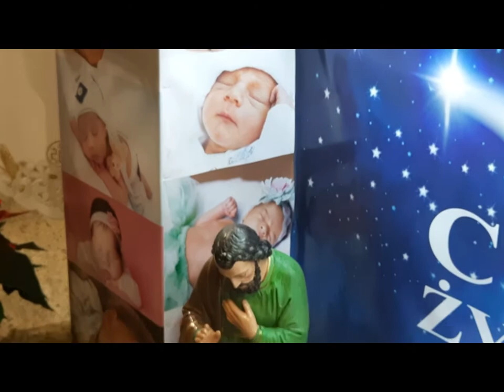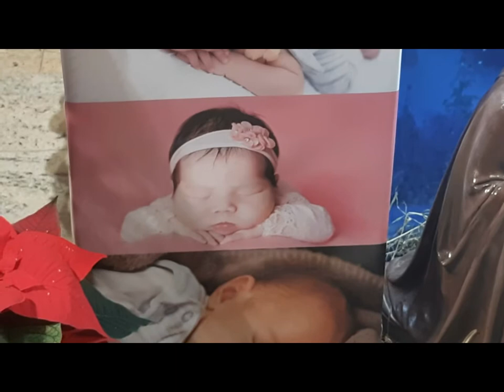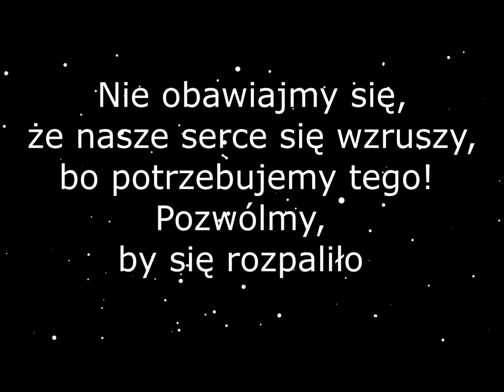Życzenia Bożonarodzeniowe 2020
Z wdzięczną modlitwą i życzeniami dla każdego z Was prosto z orlickiego żłobka "Cud życia", który jest przepełniony radością Bożego życia, 💝przynoszącego pokój i nadzieję! Bóg jest miedzy nami!💞